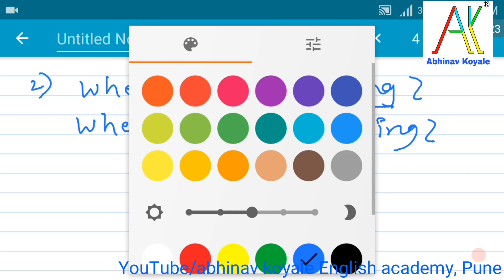WH questions Part 1: )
Our branches in Pune
Branch 1📍: Nanded city, Dhayari
Branch 2📍: kakade plaza, karve nagar
Branch 3📍: Ambegaon Bk
Branch 4 📍: Narhe
Branch 5 📍: Shivane
Branch 6 📍: Katraj
Branch 7 📍: Sinhgad Road
Branch 8 📍:Old sangavi
Branch 9  📍 : Warje
Branch 10 📍: Kondhawa
Branch 11 📍: Shivajinagar
Branch 12 📍: Balaji nagar (KK market)
You can join our online classes and order books, DvDs from us.
Whats app us and my team will assist you.